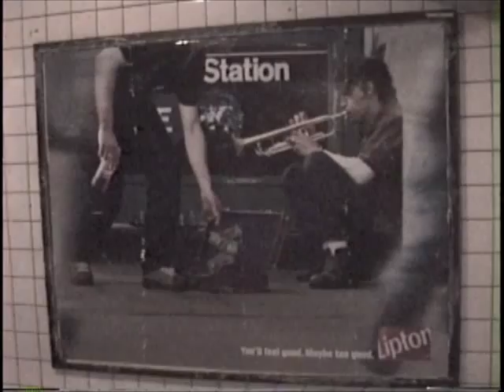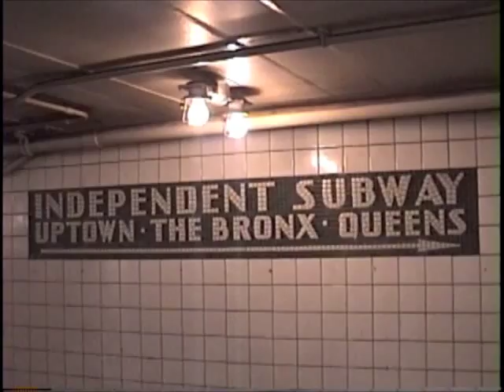NYC Transit 2000 (Groovey Song)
The sun sets on the 20th Century, and you are there.

WP Road Line, Flushing Line, Staten Island Ferry, special scenes.  All from October 2000 on Hi-8.